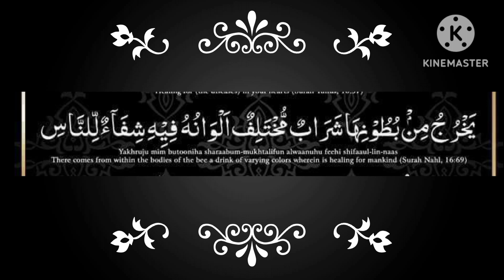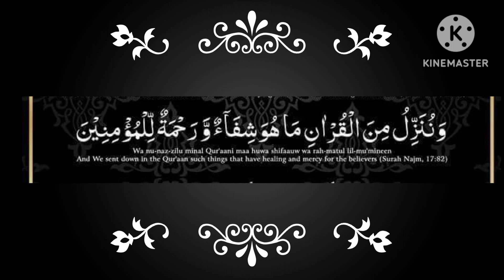Ayaat E Shifa | Her Bimari Se Shifa Ka Amal | Quran Pak Ki 6 Ayaat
یہ قران پاک کی چھ ایات ہیں جنہیں ایات شفا کہا جاتا ہے یہ ایات ہر بیماری سے شفا ہے کسی بھی بیماری کا شکار ہیں کو تین مرتبہ لکھ کر مریض پر دم کریں  یا لکھ کر گھول کر پلا دیں انشاءاللہ مریض صحت یاب ہو جا
bimari ka ilaj ka wazifa
har bimari se nijaat aur shifa ki dua
quran ki surtain se wazifa
wazaif quran se
bimari ka ilaj quran
sebemareon
la ilaj bimari ka ilaj quran se
maut ke alawa har bimari ka elaj
dil ki bimari ka ilaj

her bimari se shifa ka wazifa
her bimari ka wazifa
her bimari ka ilaj quran she
her bimari se nijat ki dua
her bimari se shifa ki surah

ayat e shifa